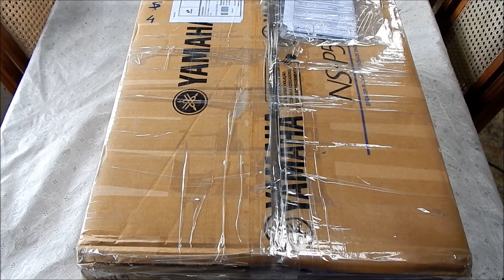RECEIVER DEVOLVIDO PELO COMPRADOR !! DIREITOS E DEVERES DE COMPRADOR E VENDEDOR !!!